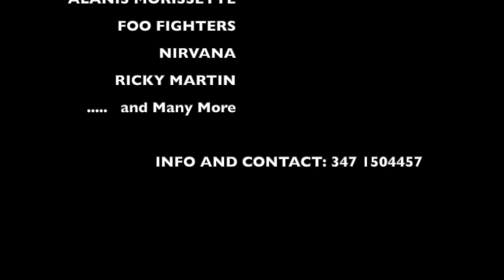90ZONE LIVE BAND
THE BEST OF 90S LIVE